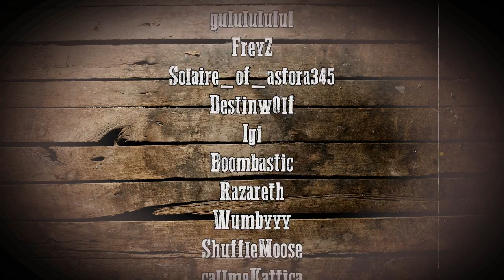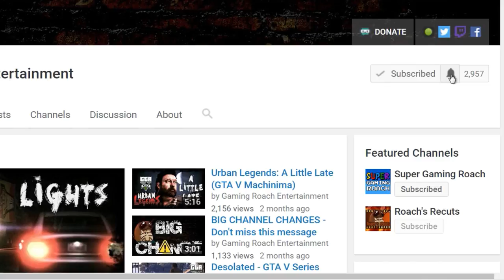Sam Bauer's Story - Episode 4: Fisherman (DayZRP.com)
- SERIES SUMMARY -

- EPISODE SUMMARY -

As Sam keeps traveling in order to find his brother's location, he finds himself in a situation where he can potentially decide the fate of another survivor. Sam has to decide if it's worth the risk or not.

MUSIC CREDITS